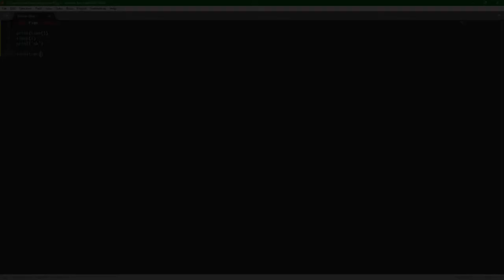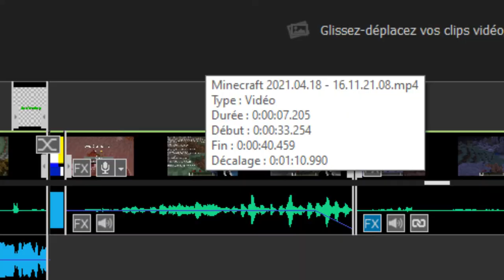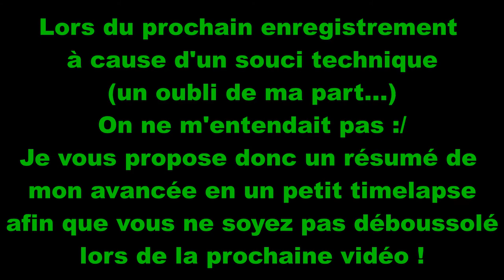Comment on fait une table de craft ? | Minecraft Adventure #03 ft. @Dr.M4mba & Quelqu'un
Suite de l'aventure sur notre serveur, cette fois ci moins de fun mais plus d'avancée car je commence la construction de ma magnifique maison au flanc de ma falaise ! (Avec vue imprenable sur une autre falaise)